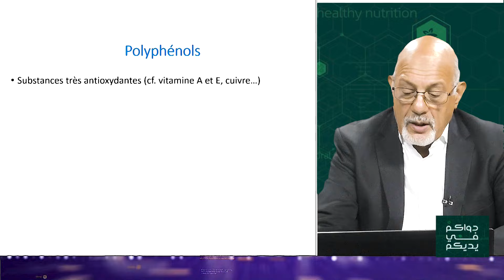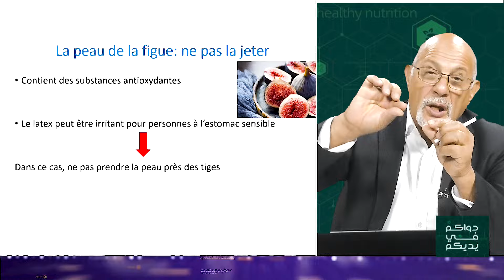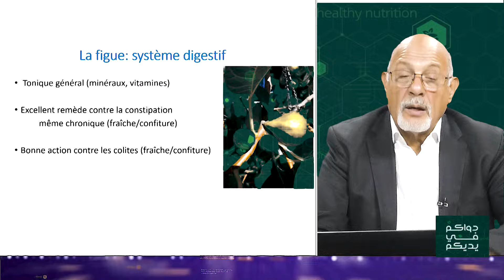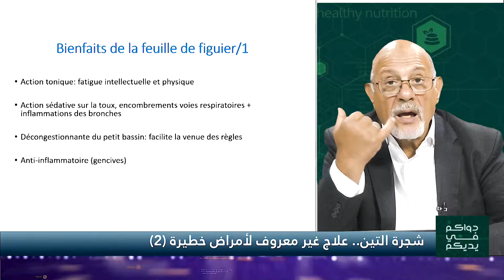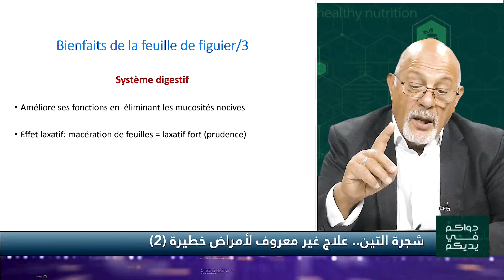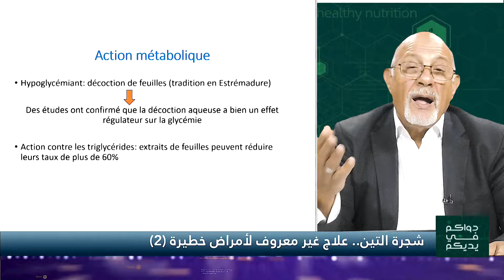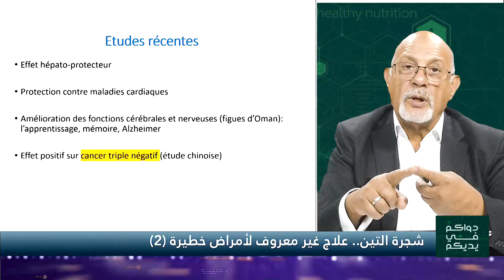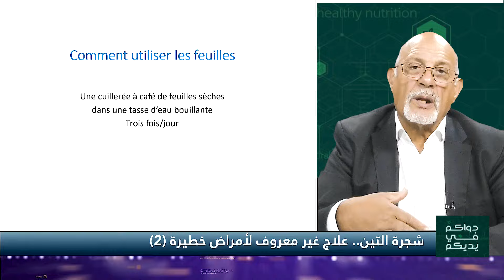التين و أوراق شحرته.. علاجات مهمة Figuier: figue et feuille-remèdes d'importance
Nous connaissons tous le figuier... et certains d'entre nous connaissent les bienfaits thérapeutiques de la figue. Mais que dire des applications médicinales des feuilles du figuier?